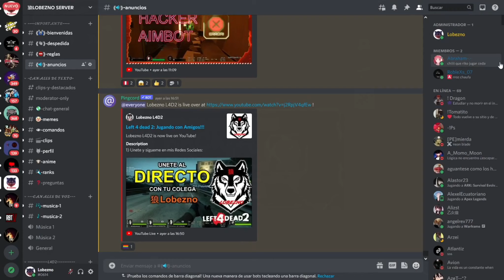VIDEOS DE TANK EN ZONEMOD - FULL WIPE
Quieres jugar conmigo agregame mi ID 92547373, y si deseas apoyarme con un donativo para el pago de mi servidor custom y zone, te agradecere mucho colega, puedes hacerlo en:
Conviértete en miembro de este canal y te mando un Auuuuu!